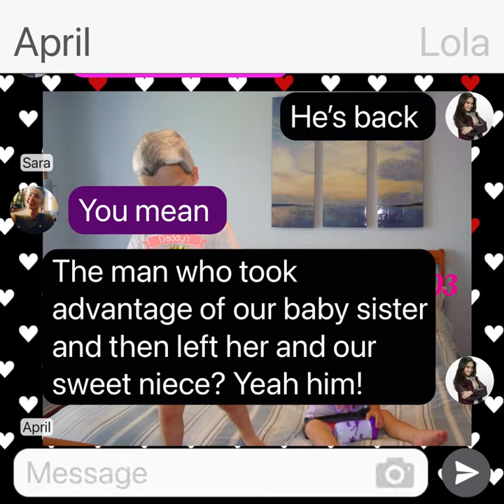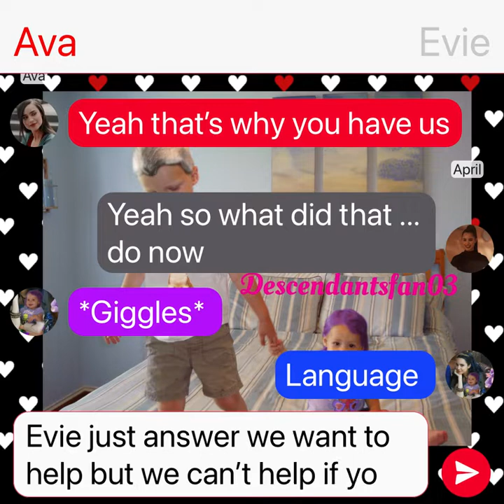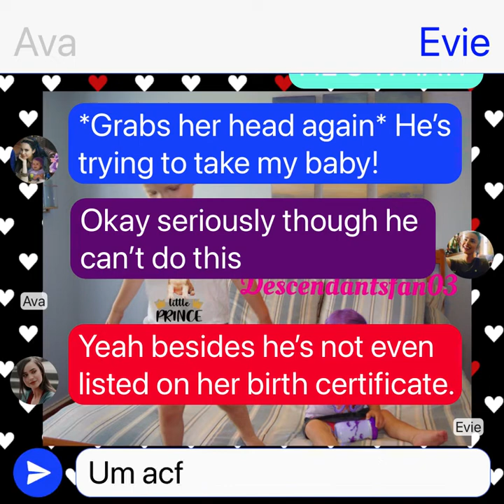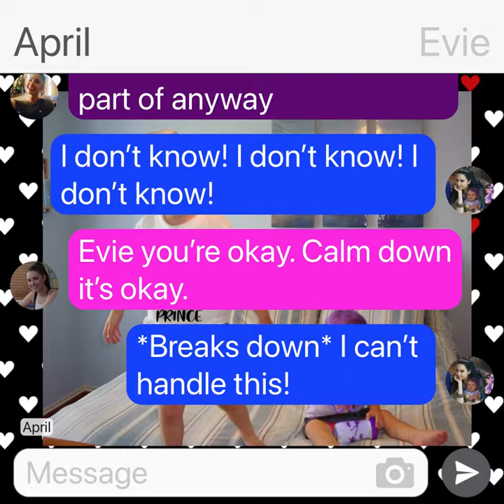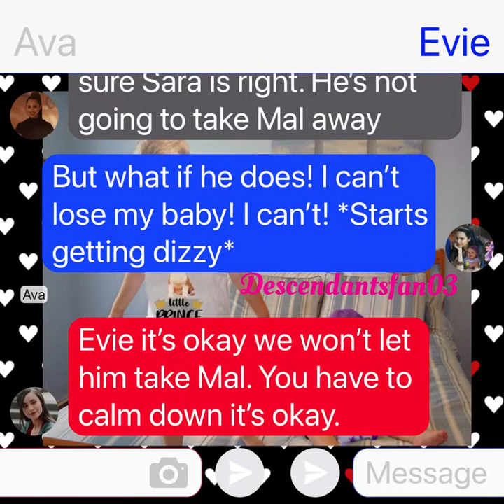Toddler Mal and Toddler Carlos Meet At The Park Part 16: Descendants Texting Story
Hey everyone this is another part of my story Toddler Mal and Toddler Carlos Meet At The Park. Evie is a single mom to her 2 year old daughter Mal and Ben is a divorced single dad to his son almost 4 year old Carlos when their paths meet due to an incident at the park the two of them find themselves in some situations they never thought they would fall into.